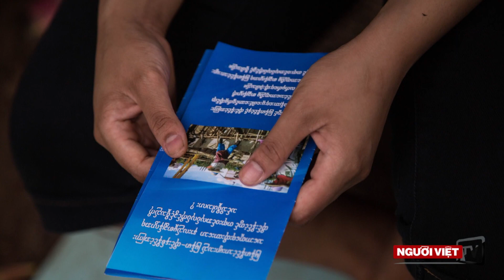Cấm vận 4 nước từ chối nhận công dân bị Mỹ trả về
Theo tin của CNN, chính phủ Trump sẽ ngưng cấp chiếu khán đối với bốn nước từ chối nhận lại công dân của họ từng vào Mỹ bất hợp pháp.